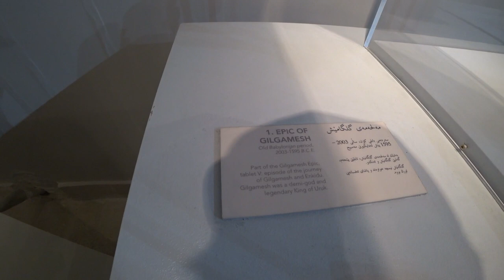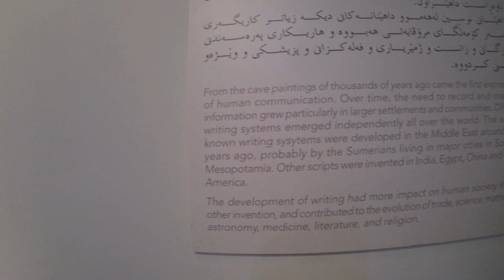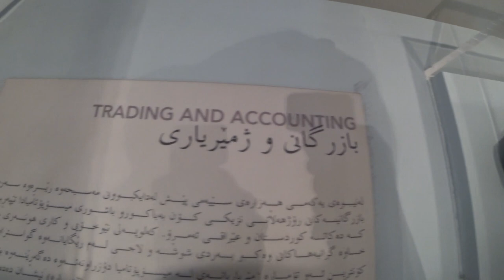The Epic of Gilgamesh | Slemani Museum | Sulaymaniyah, Iraqi Kurdistan 2021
EPIC OF GILGAMESH

The Epic of Gilgamesh tells a story about:
1) A man that was instructed by the gods to build a boat
2) that housed every animal on earth
3) because the gods were going to destroy the earth with a flood
4) due to the wickedness of man kind
5) after the floods came, the man sent out a dove, swallow, and raven in search of dry land
6) eventually the boat settled on a mountain
7) sacrifice was made
8 ) blessings were had.

The Epic of Gilgamesh predates the biblical book of Genesis by 700 years and is the oldest written story known to humanity.

There is little doubt that the writers of the Bible lifted the story of the great flood from the Epic of Gilgamesh, which also included stories of a man's search for the secret to eternal life and revealed the reason why we humans must die.

This particular tablet is 4,000 years old and is housed in the Slemani Museum in Sulamaniyah, Iraq.